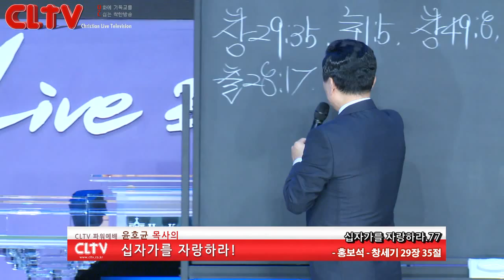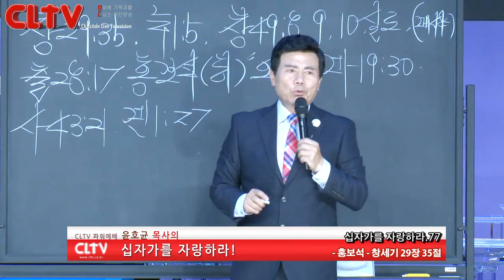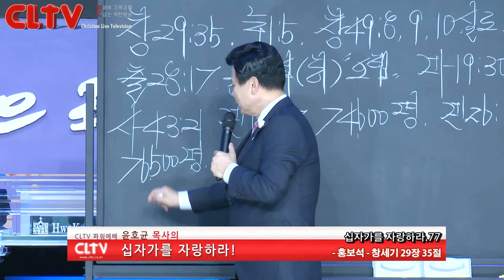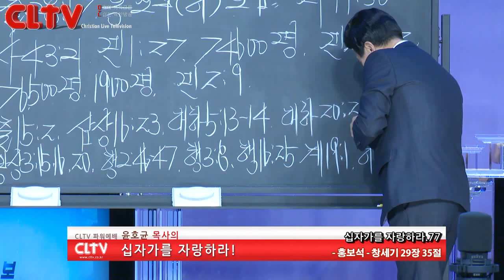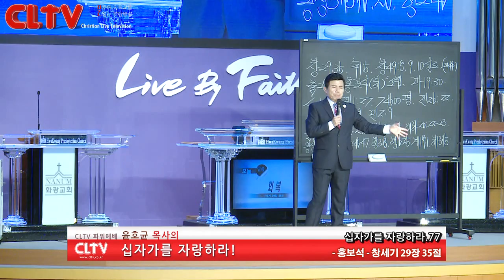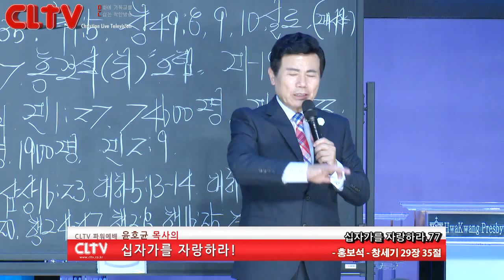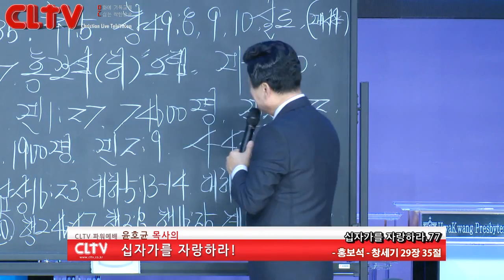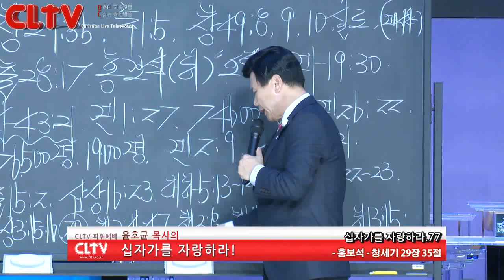CLTV파워예배_십자가를 자랑하라(77회)_‘홍보석’ 화광교회(윤호균 목사)